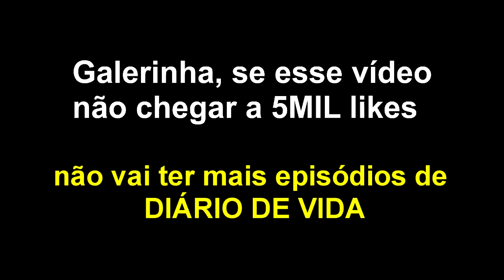O ÚLTIMO DIA - DIÁRIO DE VIDA 3.0 #118 (MINECRAFT)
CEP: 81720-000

Curitiba - PR